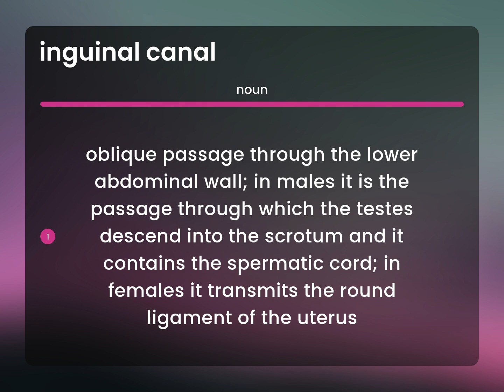Inguinal canal • INGUINAL CANAL meaning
Meaning of INGUINAL CANAL

Susan Miller (2023, May 20.) Inguinal canal in the dictionary